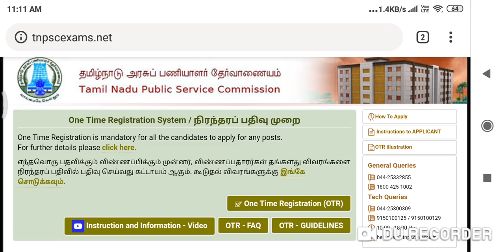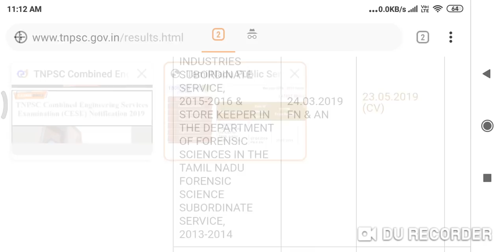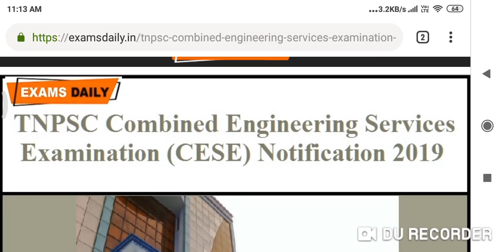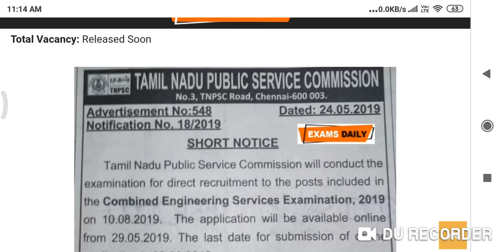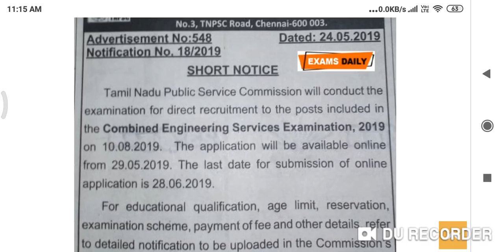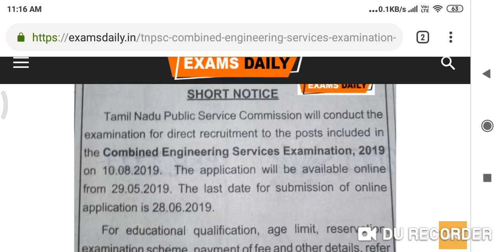TNPSC Gr 2A தேர்வு தேதி எப்போது வரும், எப்படி படித்து SERVICE வாங்கலாம்? ஞாபக நுட்பங்கள் Tricky Tips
As far as 2019 is concerned, as per the Annual Planner of Tamil Nadu Public Service Commission, the notification for the Combined Civil Services Examination – II A will be released probably in the month of May 2019.
Tentative Date of Written Examination is August 1, 2019